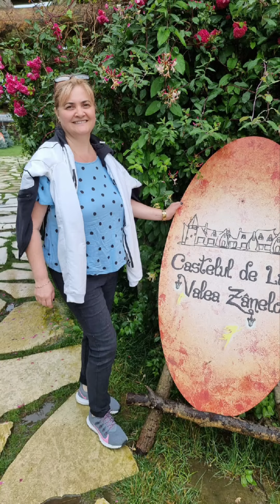Castelul zanelor-Porumbacu de Sus.